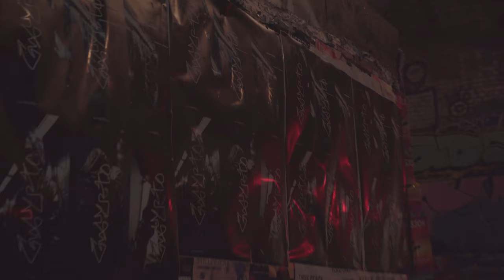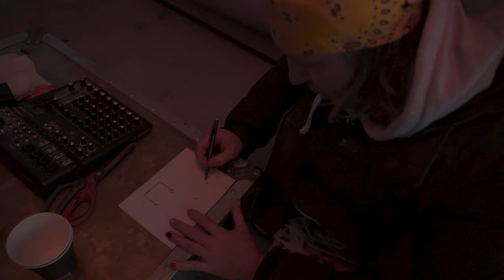Hvordan STARTE et KLESMERKE - Nix World - ep.35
Sammen men min venn BALEX har jeg laget et "tech wear" klesmerke. bli med på vår lansering med runway show!  -Takk til alle som hjalp til! -og alle som kom!